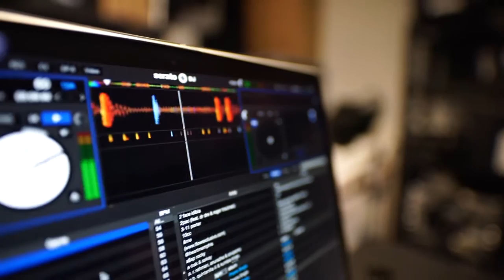Apa Channel Palataology Ni Sebenarnya?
Kita hidup dalam era digital dan mengujakan. Kadar kemajuan yang kita alami sekarang adalah berkali ganda daripada yang di alami oleh manusia di zaman sebelumnya.

Dan pastinya, di sebalik kemajuan ini, terdapat kisah kisah menarik yang boleh kita pelajari.

Palataology membawakan cerita certita menarik yang berkaitan dengan bisnes, sains, teknologi & sejarah secara santai dan bersahaja.

Tekan butang CC untuk subtitle dalam Bahasa Malaysia.

Kredit Video:
- Pexels
- Pressmaster
- Scott Buckley
- Peyruis
- Vitaly Vlasov
- Freesound
- IMGBin